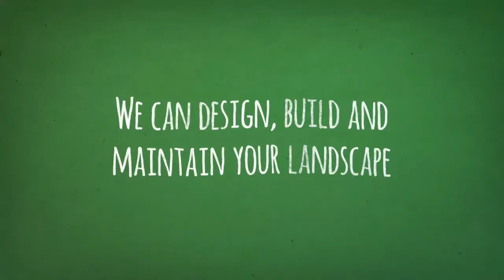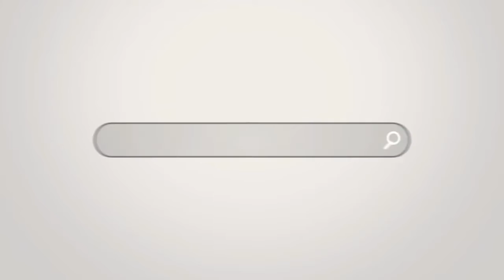Cheap Landscape Supply Pittsburgh PA